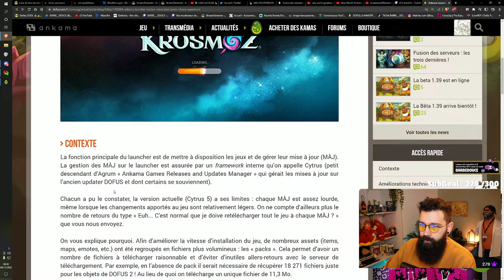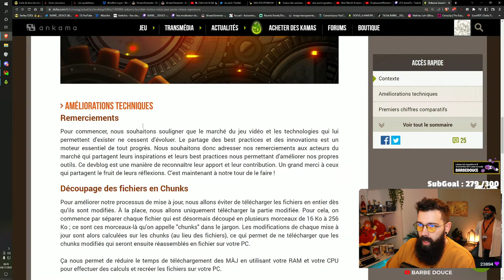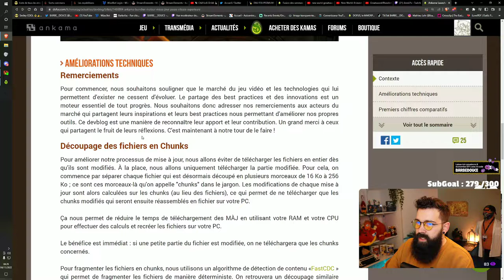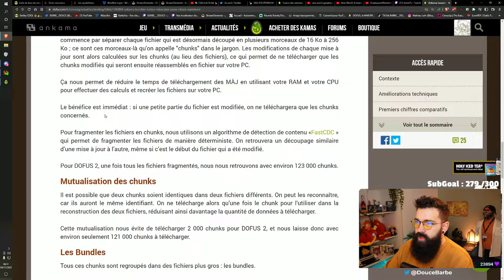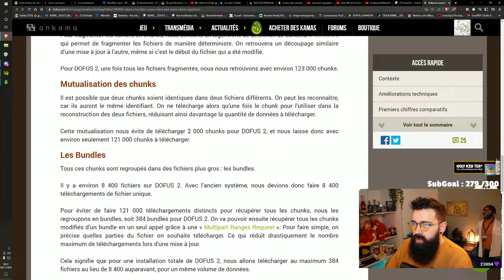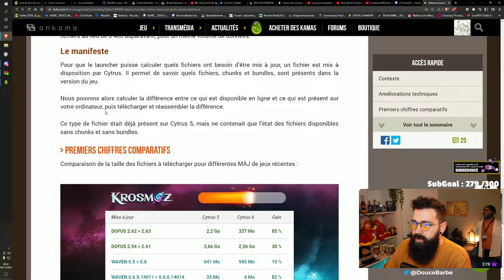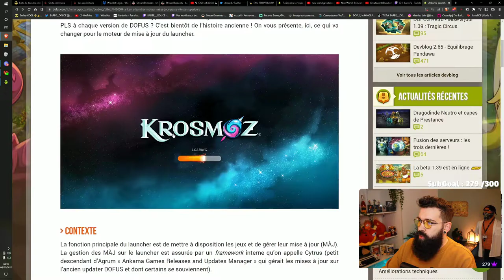(🔊) - ANKAMA LAUNCHER, LE MOTEUR DE MISES À JOUR PASSE À LA VITESSE SUPÉRIEURE !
Mon Setup !